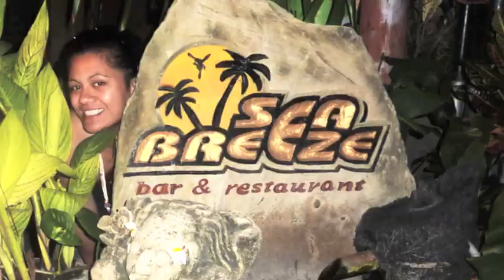Tribute to Fa'amoemoe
We will always miss you!!